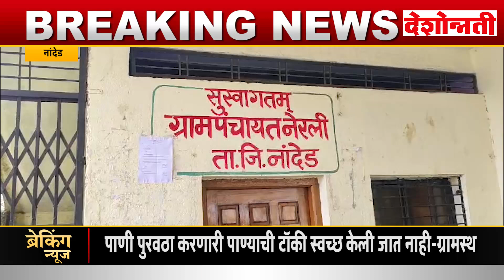Nanded | दूषित पाण्यामुळे नेरली गावातील ग्रामस्थ रूग्णालयात दाखल